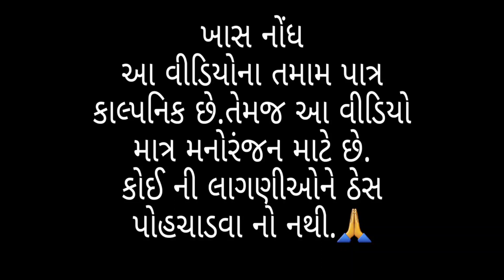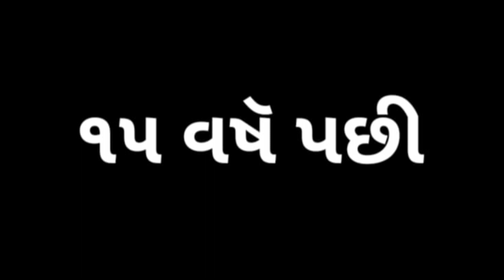બેટી બચાવો,બેટી પઢાઓ.| Beti bachavo beti padhavo | motivation video | ruhiumradiya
Actor
Ruhi umradiya
Joni umradiya
 Sachin chauhan

Editor-joni umradiya